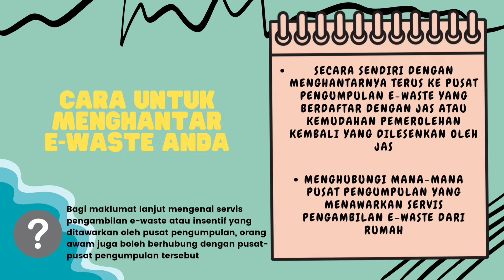KARYA KREATIF E-WASTE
VIDEO KARYA KREATIF E-WASTE

Seiring dengan kemajuan teknologi serta ke arah Malaysia yang lestari, sistem pengurusan e-waste perlu diuruskan secara sistematik dan mesra alam.Pengurusan e-waste adalah tanggungjawab bersama .

Layari laman sesawang my atau muat turun aplikasi "MyEwaste" untuk mengetahui senarai lokasi pusat pengumpulan dan kemudahan pemerolehan kembali berhampiran dengan anda.

Kredit: Hasya Maisarah

“ E-waste Dikitar Bumi Terpelihara ”
“ Alam Sekitar Tanggungjawab Bersama”